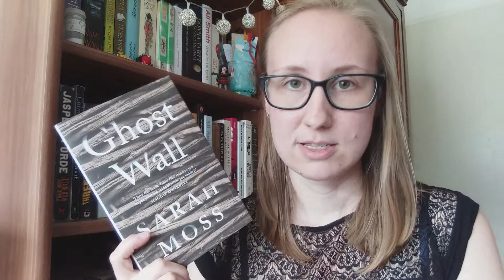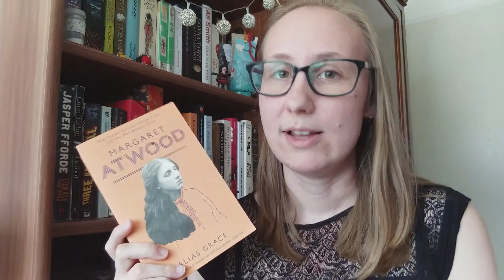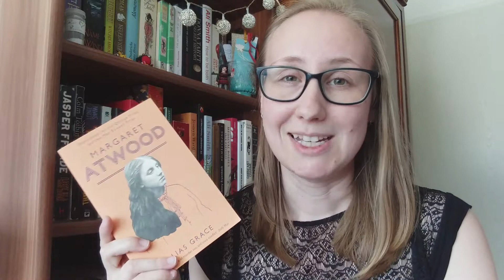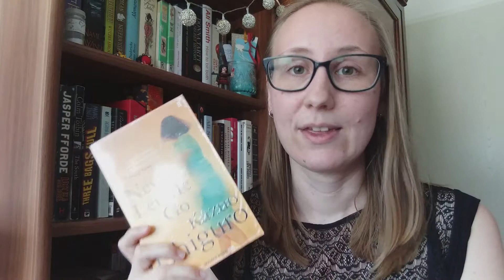Five Star Reads Predictions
Hi guys!

Here are five books I think I might give 5 stars to (if and when I get to them).
I'm super excited about them!

Did you read any of these? What did you think of them?
What are some of your most anticipated reads?

Pauline :)

(Sorry for the changing lighting, the sun was playing hide and seek that day)

Books mentioned:

Ghost Wall - Sarah Moss

The Thing Around Your Neck - Chimamanda Ngozi Adichie

Alias Grace - Margaret Atwood

Never Let Me Go - Kazuo Ishiguro

The Tennant Of Wildfell Hall - Anne Brontë